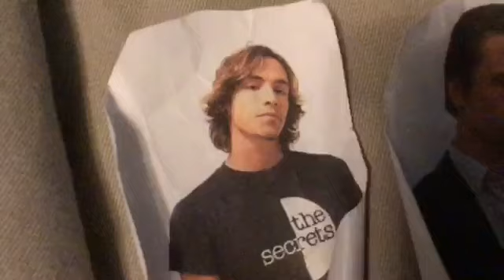Luigi’s Mansion 4: The Last Plush Toys Adventure trailer